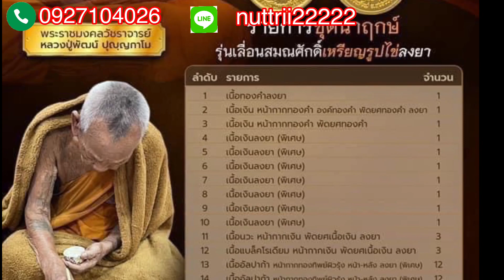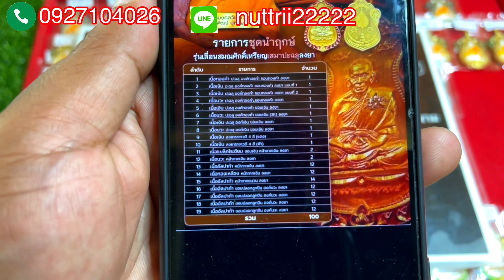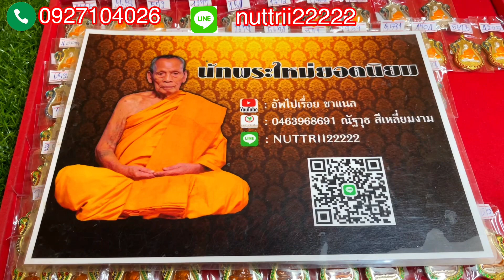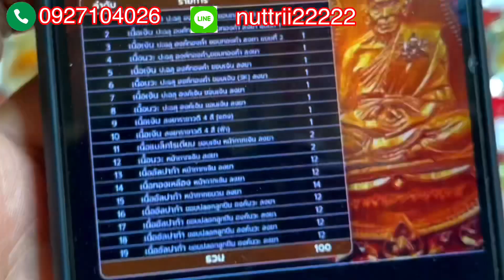เหรียญเสมาเลื่อนสมณศักดิ์ชุดที่1 รายการที่13-19#หลวงพ่อพัฒน์วัดห้วยด้วน